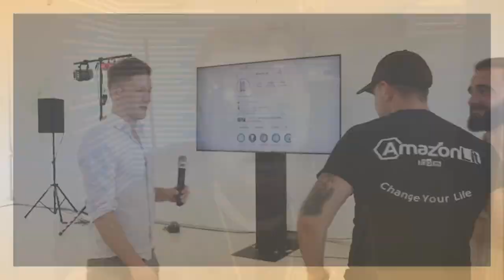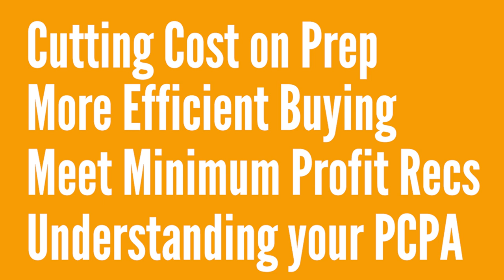Sunday Sessions #42 | Part Two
Another one of our live-streams with tons of YOUR questions answered. If you have a question we haven't answered yet leave it in the comments below!

Chapters:
00:00:00 - Scaling Out Your Amazon Business
00:00:49 - Distribution Services and Brand Registry on Amazon
00:01:51 - Enrollment in Brand Registry
00:02:45 - The Challenges of Online Shopping for Resellers
00:03:34 - Adjusting Pricing in Supply and Demand
00:04:22 - Utilizing Local Warehouses for Storage
00:05:08 - Building Lifelong Relationships with Wholesalers
00:06:00 - The Challenges of Wholesale and Prep Centers
00:06:50 - Shipping and Prep Centers for Amazon Sellers
00:07:51 - Dealing with Unsellable Returns
00:08:45 - The Importance of Researching Prep Centers
00:09:34 - Building Infrastructure for Business Growth
00:10:20 - Negotiating shipping fees with high volume
00:11:11 - Implementing First In First Out Expiration Model
00:12:03 - Sorting by Expiration Date
00:12:57 - Repricing expiring products
00:13:49 - Managing Expiration Dates
00:14:51 - The potential of using FBM for quick cash flow turnaround
00:15:37 - Reordering vs. Harvesting New Relationships
00:16:27 - A Drop in Sales: Analyzing the Listing Title
00:17:20 - Troubleshooting high BSR on Amazon
00:18:13 - Updating the Buy Box Listing
00:19:02 - Driving Traffic to Listings
00:19:52 - Importance of Selfie and Account Health
00:20:42 - Tips for Improving Inventory Sell Through
00:21:38 - Navigating brand relationships
00:22:28 - Incentivizing employees to find new Brands
00:23:21 - Adding private label to your wholesale business
00:24:03 - Selling Your Amazon Company
00:24:55 - The Importance of Starting on Amazon First
00:25:48 - A Beautiful Day at the Warehouse